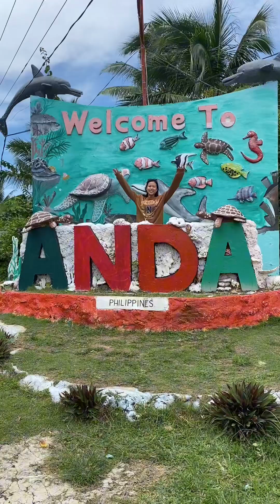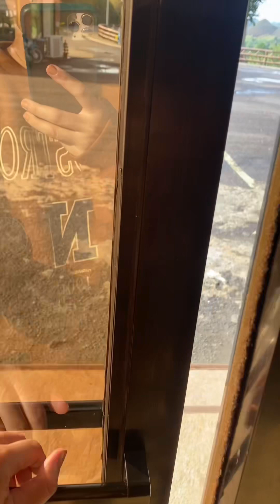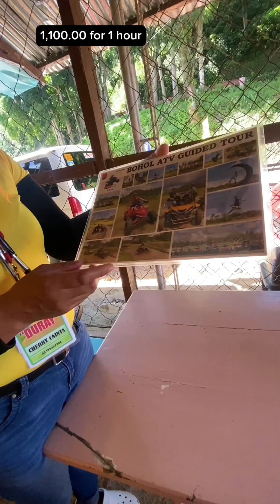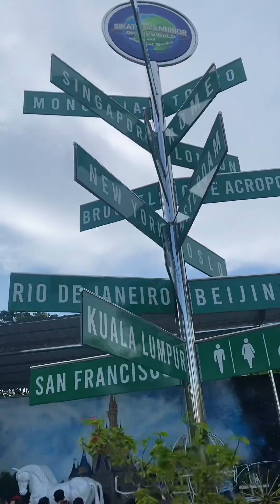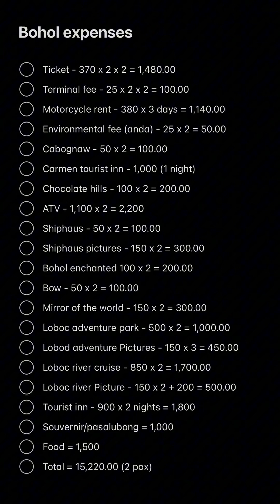Bohol Travel Guide: itinerary and expenses | BENZCHENN Travels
Overall expenses for 2 pax is at the end of the video

Be sure to check it out for your idea and budgeting

📍 Anda, Bohol
📍 Carmen, Bohol
📍 Tagbilaran, Bohol
📍 Panglao, Bohol